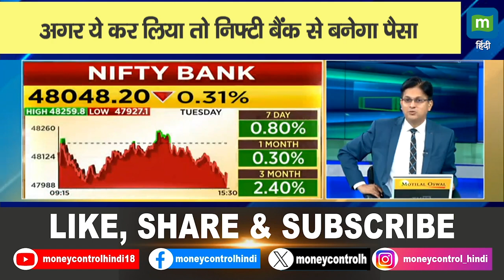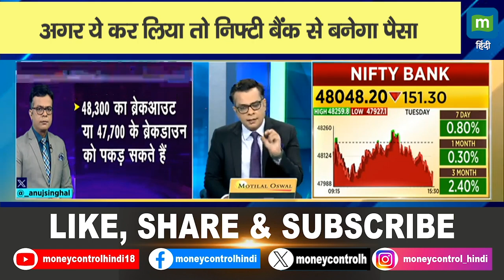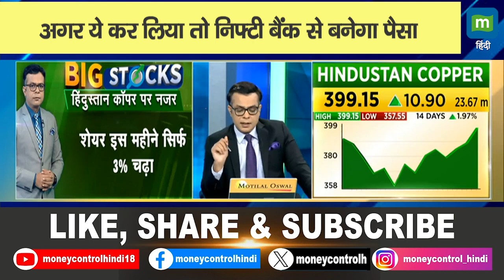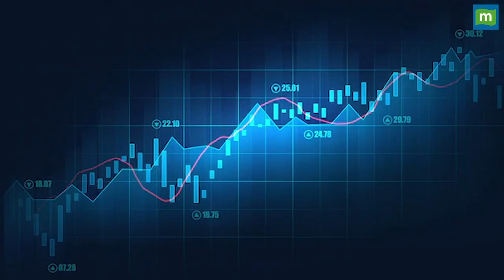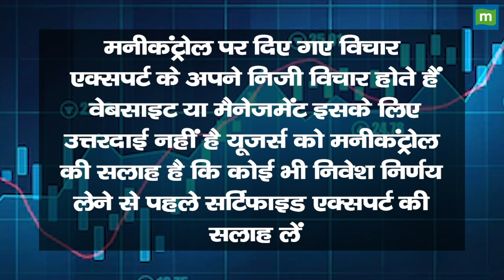Nifty Bank Trading Today| अगर ये कर लिया तो निफ्टी बैंक से बनेगा पैसा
Nifty Bank Trading Today | आज खुलेंगे निवेश के मौके? कौन से Range पर रखें नजर? जानें AnujSinghal का नजरिया. निफ्टी में आज क्या बनाएं रणनीति? निफ्टी बैंक के किन स्तरों पर आज रखें नजर?